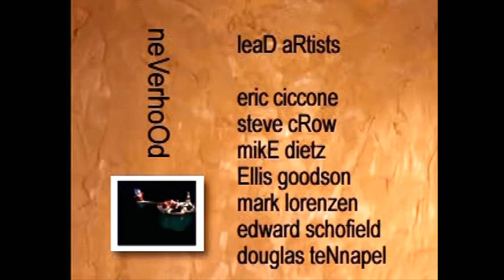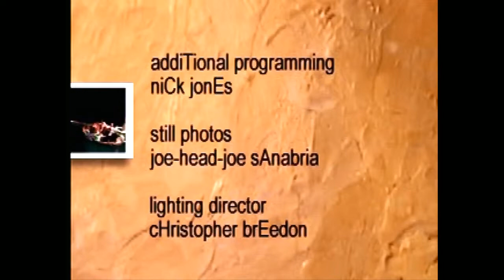CiB Let's Try - Skullmonkeys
Playstation 1 is truly the 'Wild West' of video game systems. In the early days of 3D, it seemed like every developer tried to throw their hat into the massively popular PS1 ring and produced some of the most random, odd games of all-time. Recently, we sat down with a stack of PS1 games we never heard of, and the results are... unsurprising.

I knew that Skullmonkeys had a decent cult following for awhile, but we never got around to playing it until now. On the good side of things, Skullmonkeys has absolutely beautiful Claymation animation, is very funny, and has a great soundtrack.

On the negative, it's a 2D platformer. I don't want to say that as a true negative, but the gameplay of Skullmonkeys seems secondary to the story, animation, and soundtrack --- which is very weird to say about a platformer on the PS1. Nowadays, we're used to style over substance, but not so much during that era.

Overall, Skullmonkeys does seem worthy of a full playthrough, even just to see all the cutscenes. It's a shame that the game itself is just kind of... there. Obviously, I hope I'm wrong, and they incorporate a ton of fun features as the game progresses, but I have a feeling the gameplay just kinda... is. Still, worth picking up for sure!